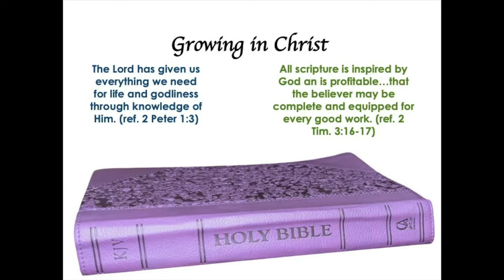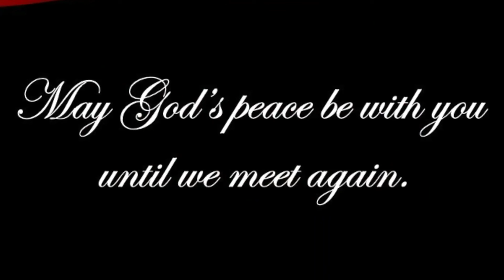War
Welcome to Blood of the Lamb Ministries' "What Did God Say?" Broadcast!

Episode 11: War

We address every day topics from a biblical perspective...to help us live the Christian lifestyle.